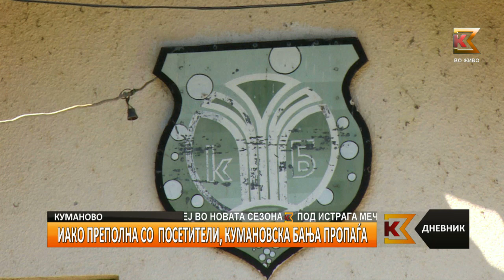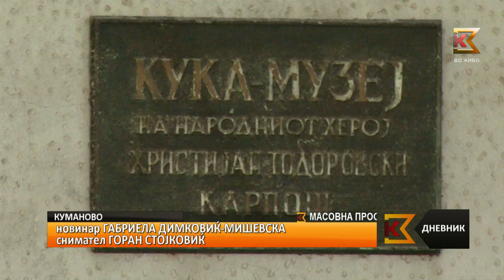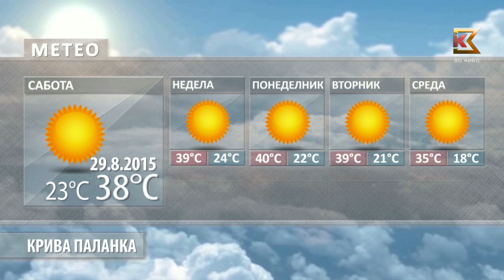К3 Телевизија Дневник 3 (29-08-2015)